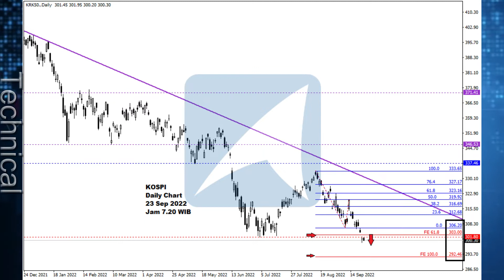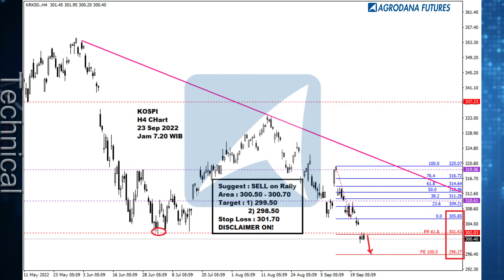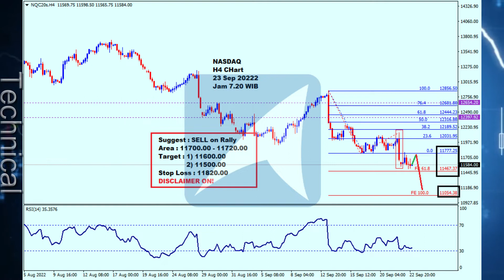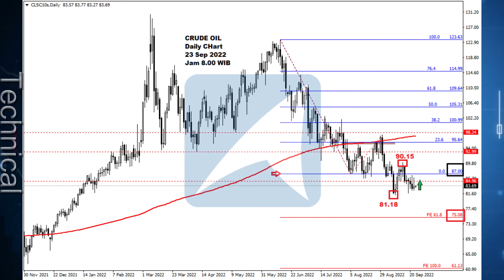All Charts 23 Sep 2022 - Akhir Pekan, Waspada Fed Speaker!